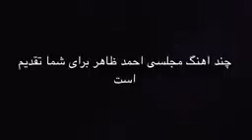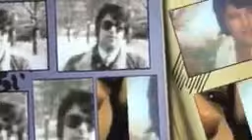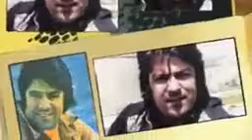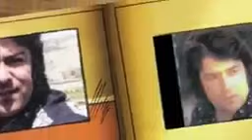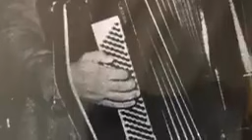چند آهنگ مجلسی احمدظاهر